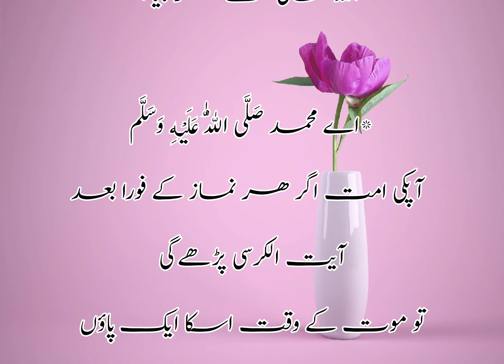Hadees Nabvi (حدیث نبوی ﷺ)